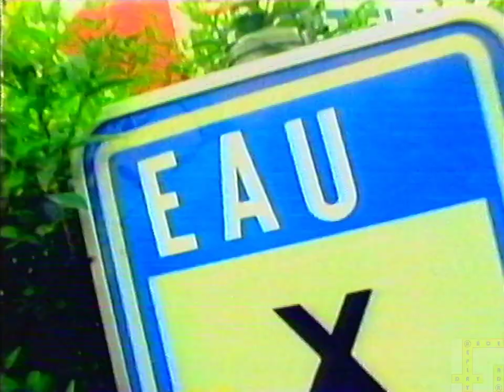1998 F1 Belgian GP ITV pre-race show